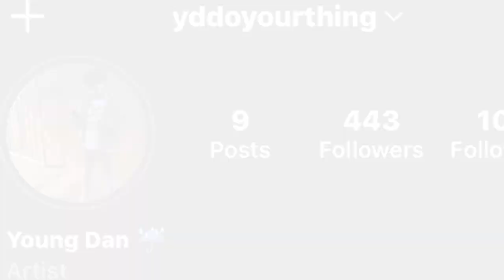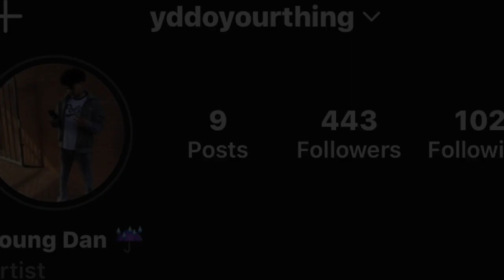[Free] Lil Baby Type Beat 2022 "Best Year" (ATL Type Beat) prod.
*MUST Put "prod. by @yddoyourthing" in the Title*